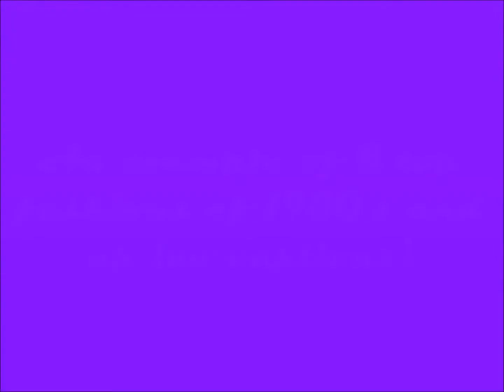The Beauty of General Life w/LadyTAngel S02E06 - Fashion That You Can Hug!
Is there any type of fashion out there that you cannot let go of? That you wanna buy for a steal? That you don't wanna live without? If yes, then you are in for one hell of a fun episode this week! Please enjoy yourselves and also participate and show your love to me and my show by commenting. Leaving a sub and like is always appreciated as well alongside of sharing my videos. (Ppl's Thoughts & Closing)

QuestionOfTheDay - (please hashtag to submit your answers correctly.)
Your challenge is: What do you enjoy looking at most seeing blouses in store? Please, tell me everything, I'd love to hear from you all.